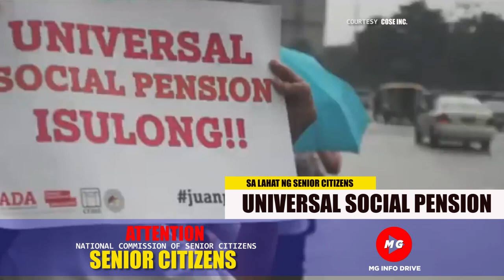💕UNIVERSAL SOCIAL PENSION UPDATE KASAMA KA NA DITO WALA NG PILIAN